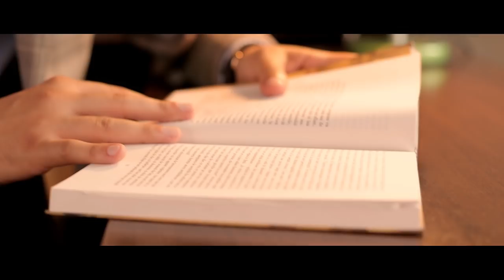Bogdan Gavris - Canta inimioara mea (oficial video) 2018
Muzica Danny
Text Danny
Orchestratie Nek Music
Video Nek Video